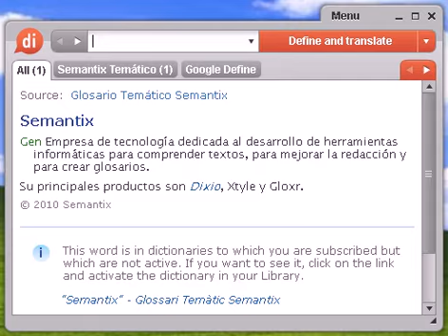Definición de médano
médano, diccionario, define, definir, significado, español, castellano, Dixio, médanos